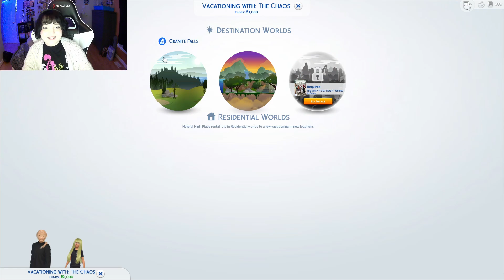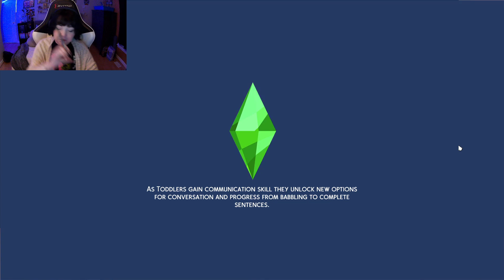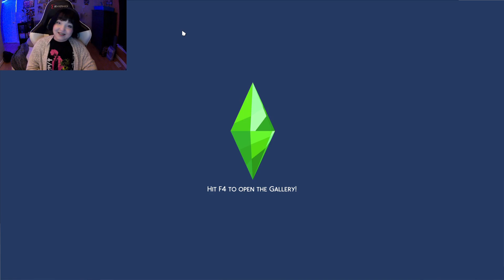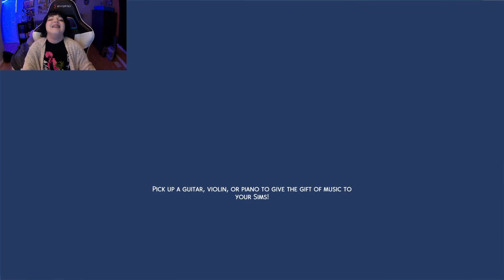MHA Rags to Riches - The Vacation for Ownership (Pt. 4)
You clicked on the desc. *heart*